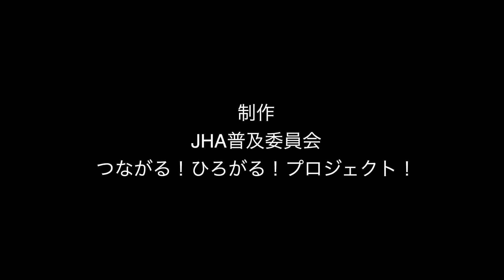【親子でホッケー】ドリブル練習〜楽しく身につける！３Dドリブル！〜【トミさんコーチングNo.13】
トミさんコーチング！もうやってみたかな！？
つながる！ひろがる！プロジェクト！
日本ホッケー協会公式のジュニア向け練習動画を配信中！

【映像制作】
JHA普及委員会
つながる！ひろがる！プロジェクト！実行委員会

【コーチ紹介】
冨田恭平 (トミさん)
Hiroshima Buena Vista Hockey Club ヘッドコーチ
JHA 日本ホッケー協会 普及委員会
J-STARプロジェクト ホッケー競技 実施副責任者
JSPO公認コーチ４ホッケー競技